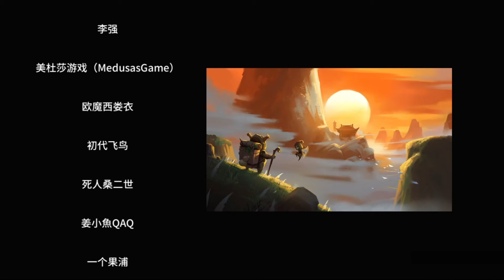Exorcist Fairy - Xuan Nu Zhu Mo Lu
Back to the shadow of hell... Demon !